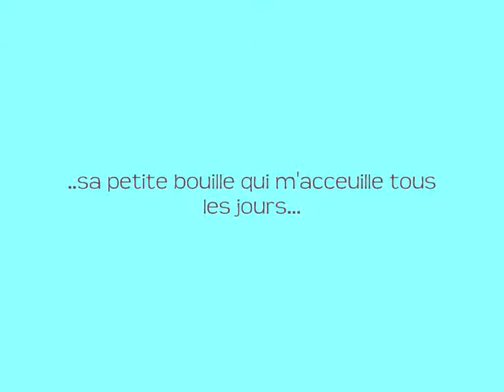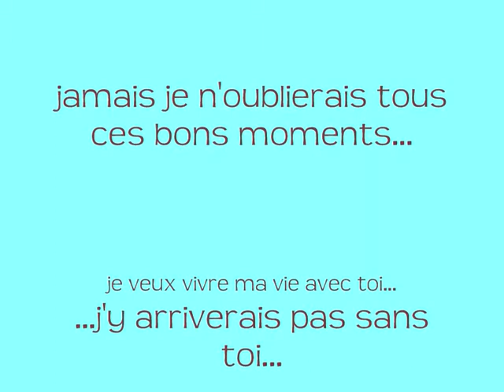tara pars pas 0001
ma tara je t'aime sache le...